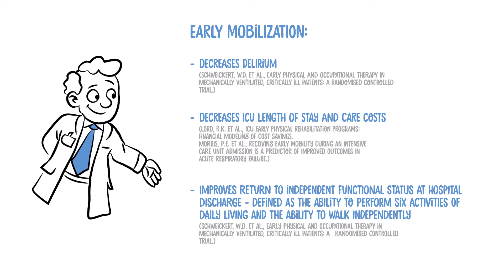Early Mobilization - Dräger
Traditionally, every patient admitted to an ICU is immediately put on enforced bedrest. While this seems to make sense, research now shows that bedrest can have adverse effects on muscles and organs, which can impair neuropsychological functions and reduce movement capacity. As a result, the concept of “early mobilization” (EM) in the ICU is attracting considerable attention.